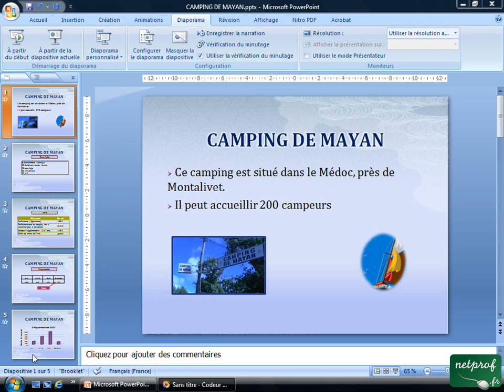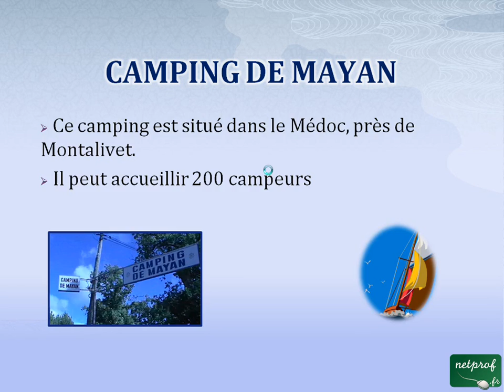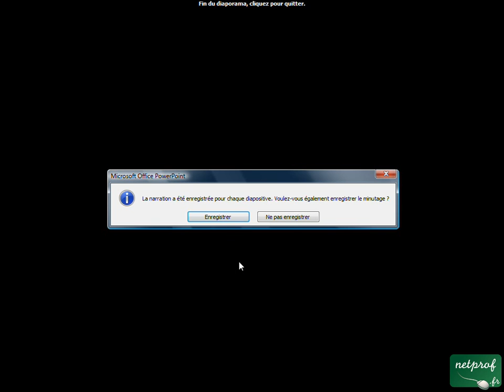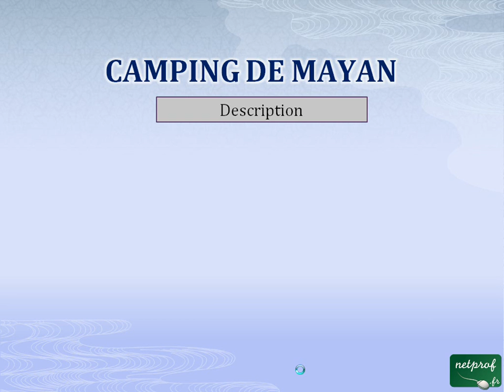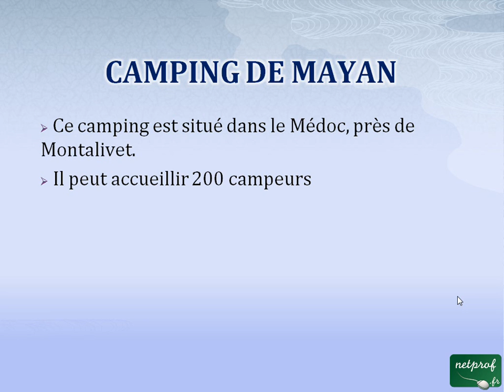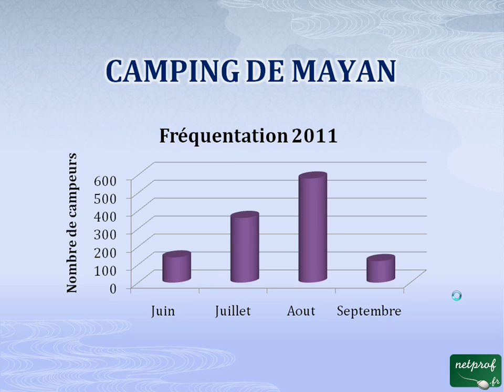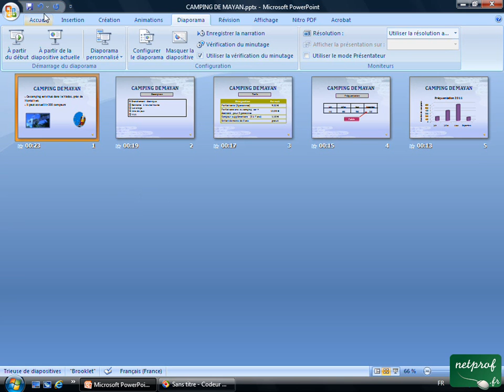Powerpoint : Enregistrer une narration